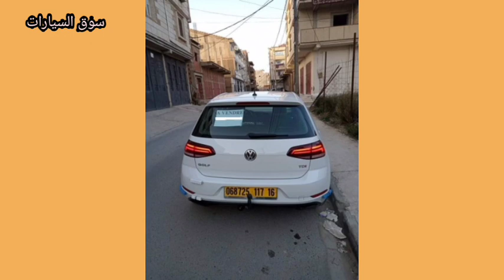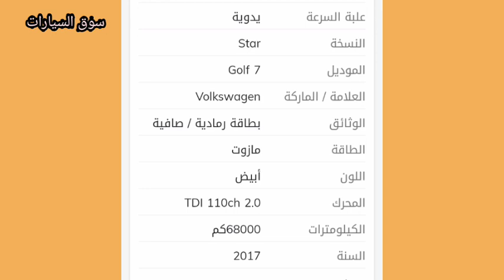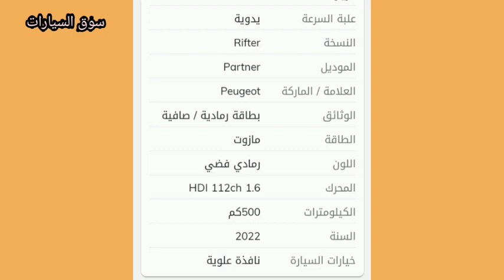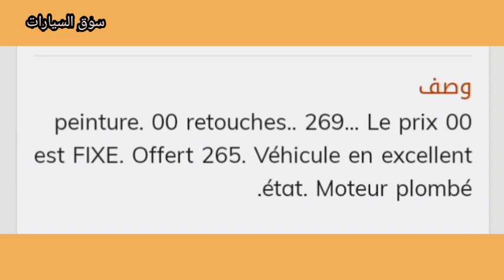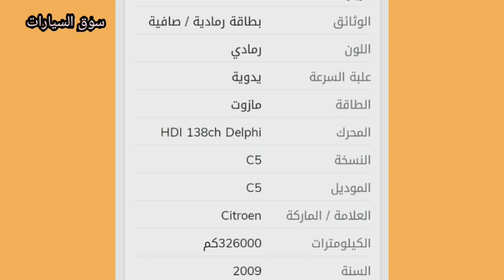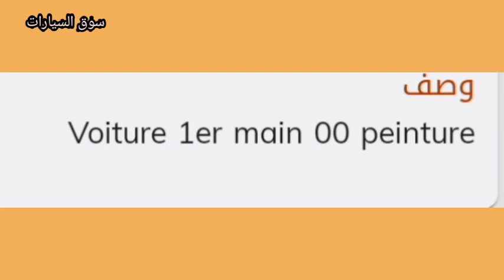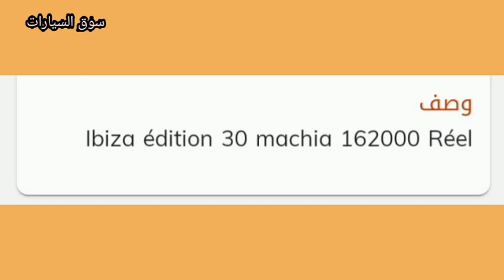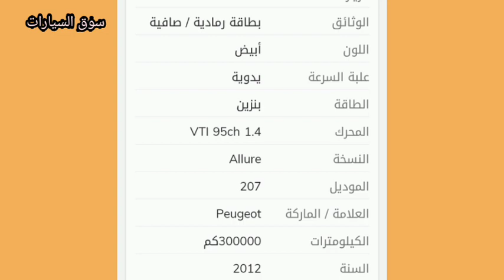اسعار السيارات المستعملة في الجزائر لنهار اليوم 30 جوان 2022مع ارقام الهواتف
cgos voiture
voiture occasion
vendezvotrevoiture
vendre sa voiture
reprise voiture
vendre voiture occasion
vendre ma voiture
vendre voiture
voitur
combi volkswagen
nissan electrique
mini cooper cabriolet
mini cabriolet
renault zoé
mini voiture
voiture nissan
fiat utilitaire
voiture mini
lexus voiture
rachat voiture occasion
nissan leaf prix
seat ibiza urban
mini cooper john works
voiture mini cooper
honda voiture
clio 4 2013
rachat de voiture
mini cooper prix
renault twingo electrique
opel corsa electrique
mini electrique
autoavantage
seat ibiza 5
prix renault zoe
mavoiturecash
toyota auris hybride
rover voiture
vendre les voitures
je vends ma voiture
clio rs
recycle auto
ford voiture
auris hybride
ma voiture cash
range rover 4x4
clio 1
fiat 500 électrique
bmw électrique
peugeot 208 electrique
fiat 500 riva
fiat 500 rose
4x4 nissan
mini countryman hybride
vendezvotrevoiture
audi le mans
opel corsa 2019
audi a3 berline
clio v6
renault clio rs line
opel corsa 2000
clio rs line
renault clio v
site pour vendre les voitures
ibiza voiture
clio 2018
renault clio iii
peugeot gt
voiture de luxe
voiture citadine
twingo 1
renault twingo 1
voiture compacte
lexus hybride
mini 4x4
grand scenic
nouvelle fiat 500
clio 7
clio v
opel corsa 2009
fiat 500 star
bmw serie 1
4x4 bmw
ford puma flexifuel
megane 4
megane 5
micra nissan
smart voiture
voiture smart
smart roadster brabus
voiture luxe
vendez votre voiture avis
clio 3
renault megane 5
smart cabriolet
renault mégane
clio 2
mégane
jogger dacia
dacia jogger
volkswagen voiture
renault megane 4
clio gt line
audi break
bmw serie 1 pack m
mercedes sprinter occasion
mercedes vito occasion
clio 5 rs
kangoo maxi
clio rs prix
la voiture
clio 4 gt
opel meriva 1.7 cdti
mini hybride
voiture honda
megane renault
ford puma e85
aixam gti
gts auto
bmw serie 1 e87
fiat punto 3
les sites de vente de voiture
les meilleur occasion voiture
bmw serie 1 2014
bmw serie
voiture neuve pas cher
voiture volkswagen
berline
cobra voiture
tivoli voiture
citroen c
audi a4 prix
audi a4 break
capture voiture
clio estate
fiat 500 hybride
fiat 500 5 portes
les occasion renault
cs auto
4x4 maserati
renault voiture
voiture renault
clio break
renault twingo 2
voiture break
les voitures à vendre
arcana voiture
4x4 porsche
voiture range rover
voiture berline
renault scenic 7 places
camaro voiture
lodgy dacia
berline voiture
mercedes amg occasion
voiture jaguar
voiture cobra
bmw série 2 active tourer
peugeot 3008 hybride
bmw tds
clio 4 estate
clio gt
les meilleurs occasion voiture
ds voiture
audi rsq8 prix
fiat 500 cabriolet
voiture ford
clio iv
peugeot 4x4
nouvelle voiture
dacia spring
mini clubman occasion
fiat 500 ancienne
mercedes occasion
les anciennes voitures
les occasions peugeot
clio 5 rs line
opel corsa 2014
megane 3 coupé
alliance auto
fiat 500 lounge
comparis voiture
voiture 7 places
une voiture
fiat 500 4x4
bmw i3 prix
audi occasion plus
as auto
mercedes cla occasion
clio diesel
voiture occasion renault
citroen ds 9
voiture jaune
bmw pack m
citroen electrique
clio 2 campus
voiture 4x4
clio 2019
nouvelle clio
jaguar voiture
jumper citroen
voiture les plus fiable
mercedes classe a occasion
courtier automobile
volkswagen polo 6
mini occasion
voiture familiale 7 places
volkswagen 4x4
ancienne voiture
voiture neuf
classe c amg
glc coupé
mercedes classe a amg
petite voiture
voiture de sport
mercedes classe g amg
voiture sport
classe a 45 amg
mercedes a45 amg prix
mercedes c63 amg prix
mercedes 220 c
mercedes classe c amg
voiture gt
mercedes g63 prix
vehicule electrique
mercedes classe g
mercedes classe a 180
classe a amg
classe e mercedes
mercedes classe c 220
mercedes classe a 200
mercedes gla prix
mercedes classe b 180
mercedes classe a 2019
mercedes classe a prix
mercedes classe a
prix mercedes classe a
mercedes glc coupé
monospace 7 places
voiture 6 places
mercedes classe b 200
clio 5 occasion
mercedes classe e coupé
voiture 8 places
mercedes glc prix
voiture ancienne
mercedes classe c prix
voitures electriques
gt automobile
voiture neuve 7000 euros
mercedes gle prix
nouvelle opel corsa
renault clio iv
renault twingo life
bmw serie 1 coupé
2008 occasion
4x4 volkswagen
citroën c4 feel
bmw serie 1 2010
voiture pas cher
voiture neuve
bmw serie 2 gran tourer
megane rs 3
clio 5
spring dacia
audi a3 35 tdi
rachat voiture occasion
rachat voiture
rachat de vehicule
corolla s 2016
toyota corolla 2019
toyota corolla s 2012
toyota corolla
toyota yaris sedan 2007
trading car
carvana auto
accent hyundai 2017
hyundai tucson 2020
hyundai accent
hyundai ioniq
hyundai
hyundaikona